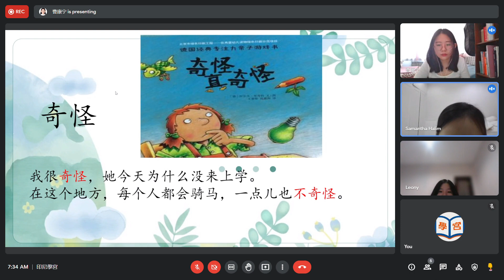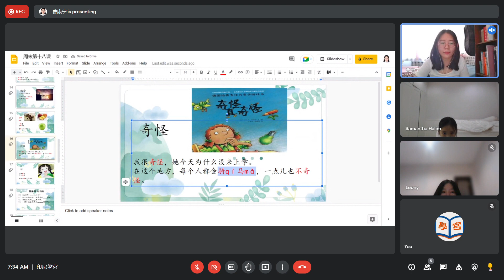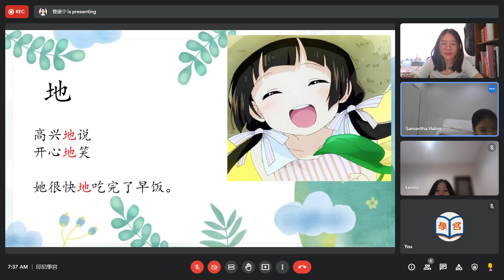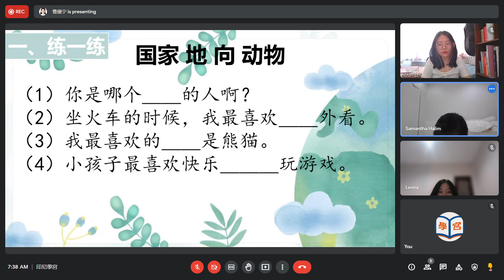Meet 印尼學宮 Google Chrome 2022 05 21 07 32 26